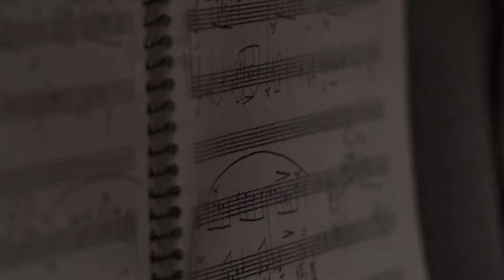Hispanic Heritage Festival & Piano Duo | On the Town, Hispanic Heritage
On The Town in The Palm Beaches takes a look at the diverse Latin Community and cultures in Palm
Beach County. Host Frank Licari meets the people behind some unique Hispanic owned businesses.

Drs. Estibaliz Gastesi and Márcio Bezerra are an internationally acclaimed piano duo. As the official
piano-duo-in-residence of Palm Beach Atlantic University, the musicians founded the Hispanic Heritage Festival in 2009 to bring Brazilian, Portugese, Spanish, and South and Central American classical music to the community. Frank meets the pair to learn more about their musical journey and plans for future events.